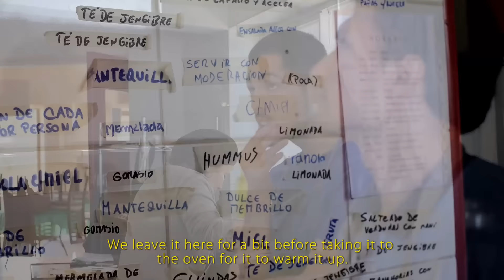Vipassana - Curso 10 días - Chile 2014 (Sub Ingles)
Vipassana es una técnica de meditación impartida por Buda (Siddharta Gautama) hace 2500 años. Hoy en día podemos aprender esta técnica por medio de retiros de 10 días, en muchos paises del planeta. Tal y como lo enseño S.N. Goenka.

Vipassana is a meditation technique taught by the Buddha (Siddhartha Gautama) 2500 years ago. Today we can learn this technique through 10 days,retreats, in many countries around the world. As it was taught by S.N. Goenka.